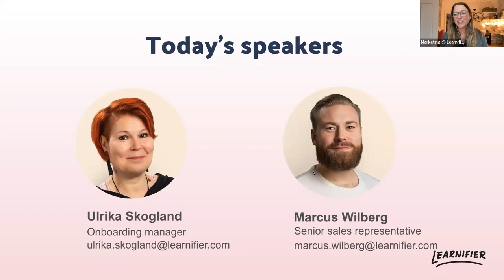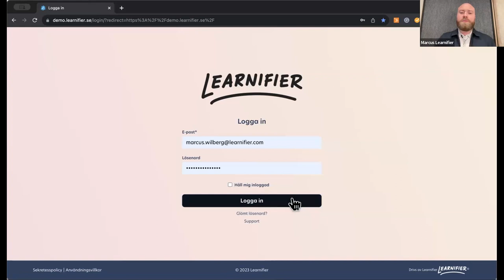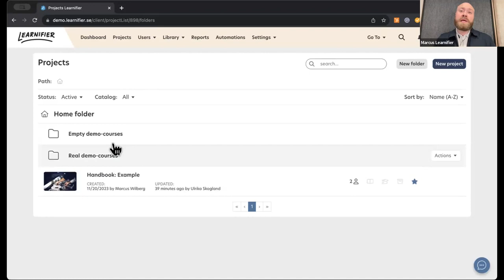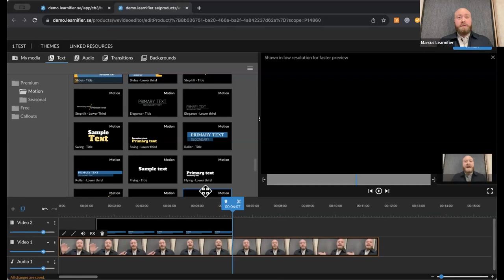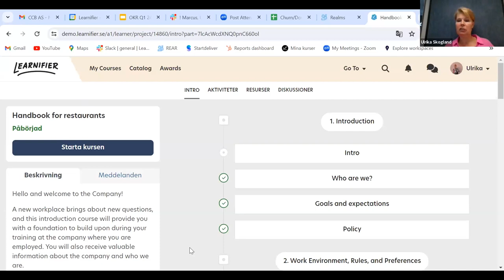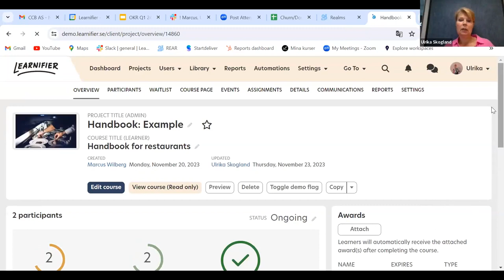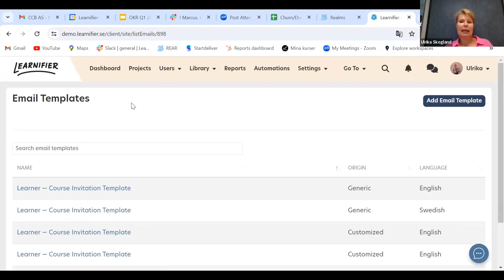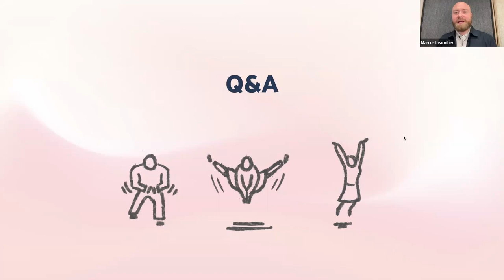LIVE Demo: Discover Learnifier's learning platform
Are you looking for an effective platform to facilitate employee skill development?

Learnifier is a learning platform used by hundreds of companies and organizations around the world. Join our co-workers Ulrika Skogland and Marcus Wilberg as they show you the behind the scenes of our platform.

Some things we will show you:
- How to easily build courses and create learning experiences
- How to foster a culture of learning
- What to consider when creating certified training program
- How to manage your course participants and save time with automated communication
- How to easily create video content with the video editor